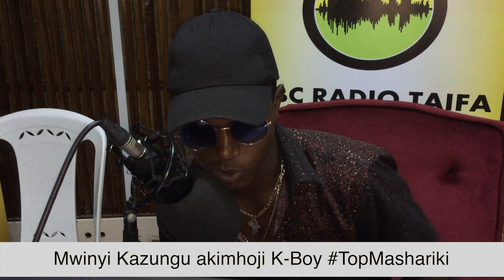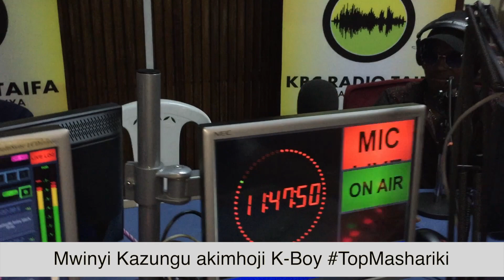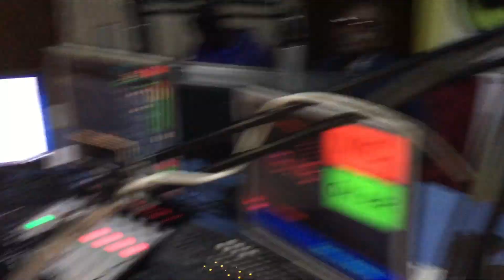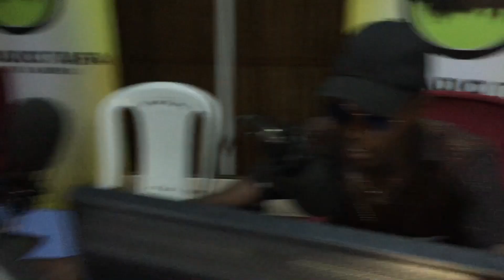Mwinyi Kazungu awahoji wasanii Mr. Dawa Dawa na K-Boy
Mahojiano baina ya Mwinyi Kazungu na Wasanii Mr. Dawa Dawa pamoja na K-Boy katika kipindi cha Top Mashariki